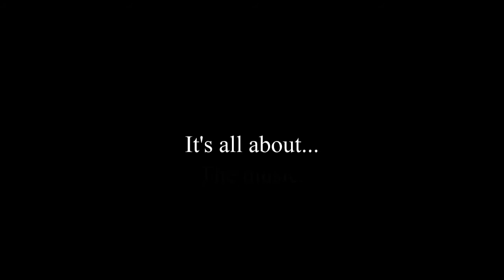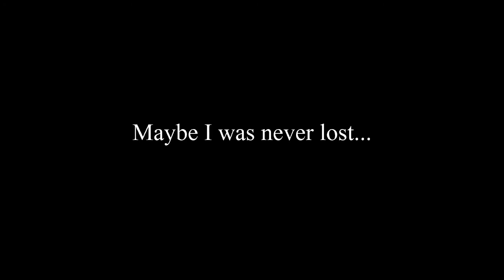Baboo the Artist - Pan (feat. Haley Hamrick & EZTstroy)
Official audio for Pan (feat. Haley Hamrick & EZTstroy) by Baboo the Artist